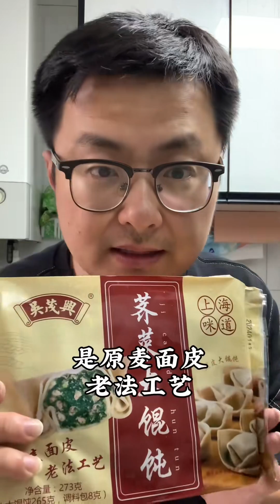这个上海老牌子馄饨不想烧饭的时候吃吃蛮好的，妈妈包的味道#馄饨